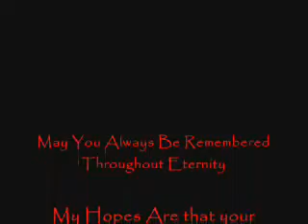Ray Bradbury Tribute